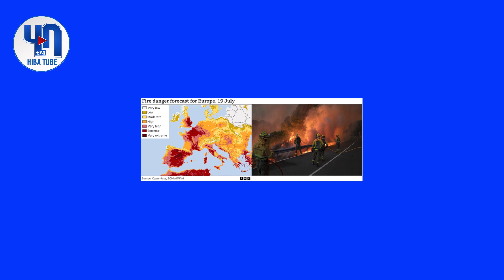ሂባ አዳዲስ || የኢራን እና አሜሪካ ፍጥጫ || አለም በእሳት እየጋየች ነው !!! || Hiba Tube